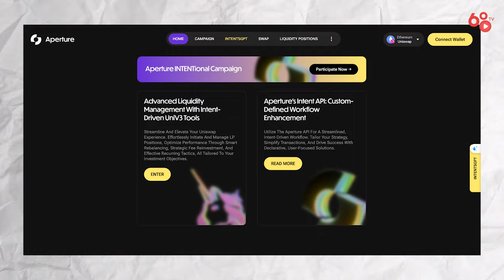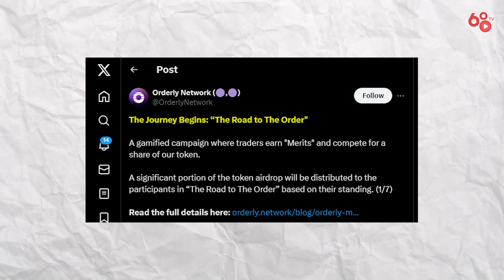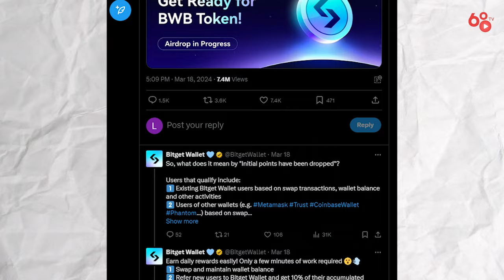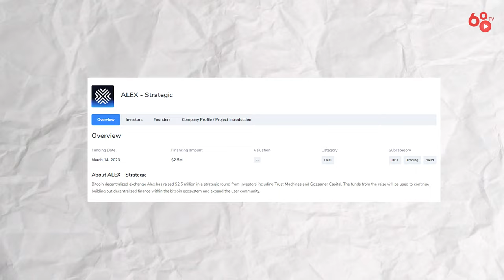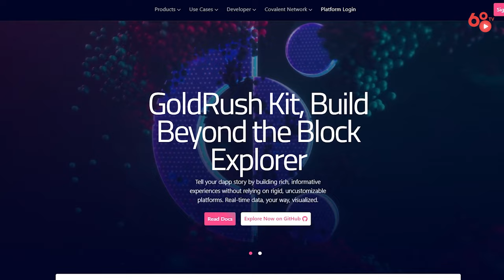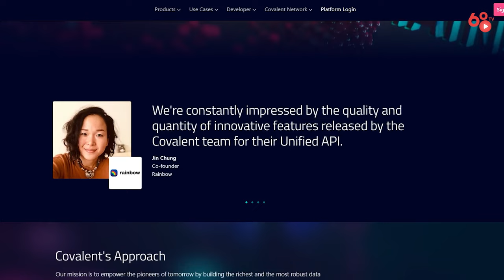Một tuần tràn ngập các thông tin airdrop | Tuần qua có gì? #35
Mùa airdrop đang diễn ra sôi nổi, với các ứng dụng, giao thức và nền tảng tận dụng những dấu hiệu của thị trường uptrend để ra mắt token của họ. Các đợt airdrop này luôn có khả năng trao thưởng cực lớn dành cho người dùng và những người ủng hộ sớm của dự án. Trong số điểm tin ngày hôm nay, hãy cùng Coin68TV tìm hiểu thông tin về các đợt airdrop này, cũng như những tin tức crypto đáng chú ý khác trong tuần cuối của tháng 3/2024.